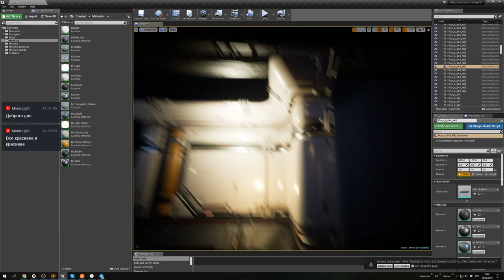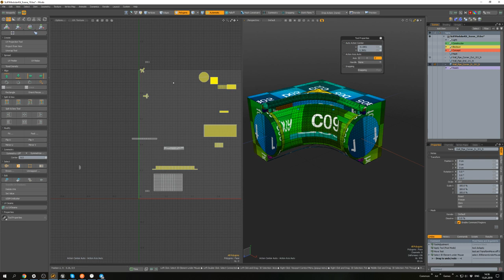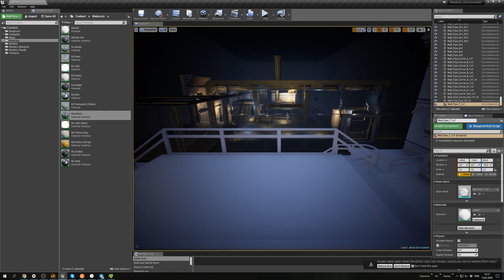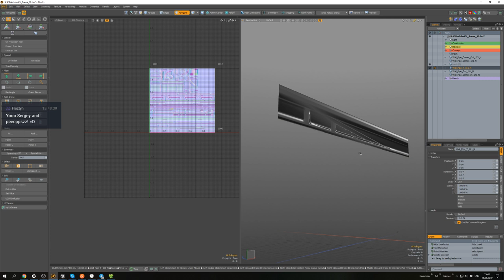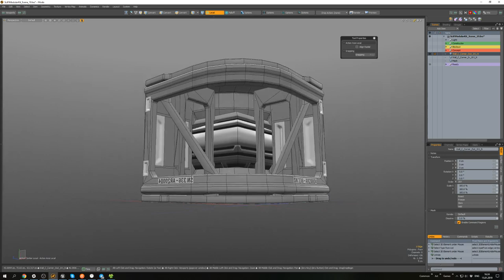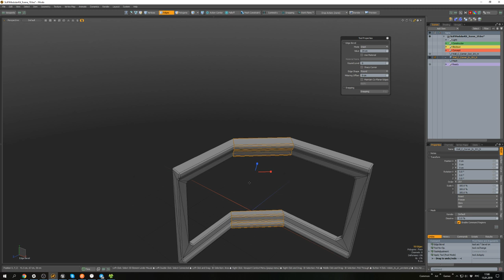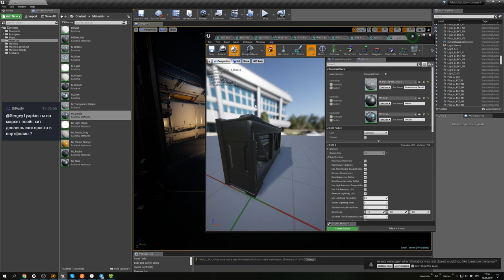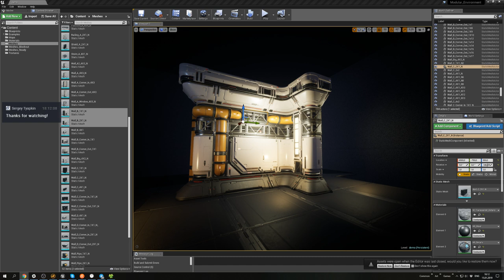Sci-Fi Modular Kit(EN/RUS)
Support me if you like what I do!